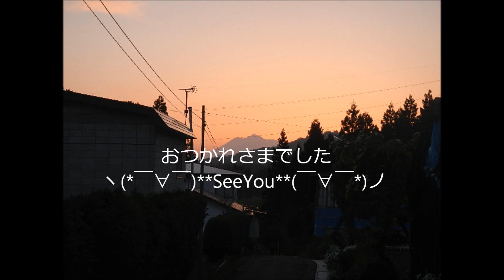イントロ当てクイズ